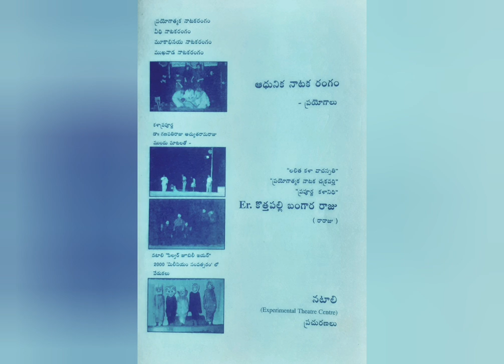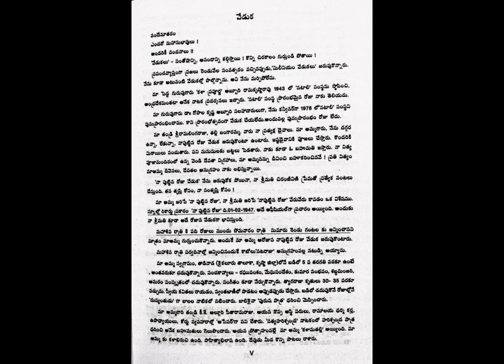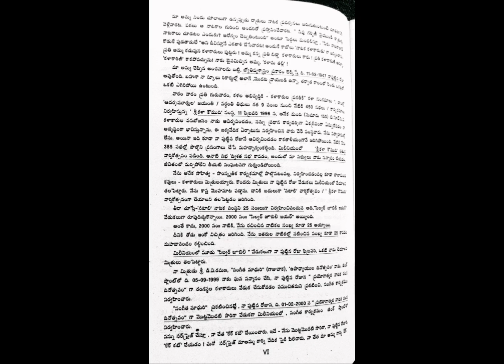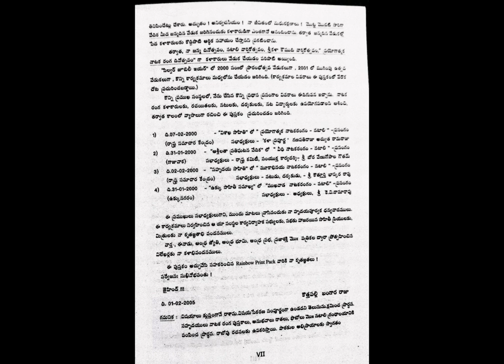ఆధునిక నాటకరంగం - 2 (రారాజు ముందు మాటలు)